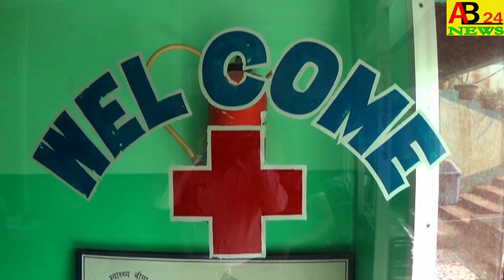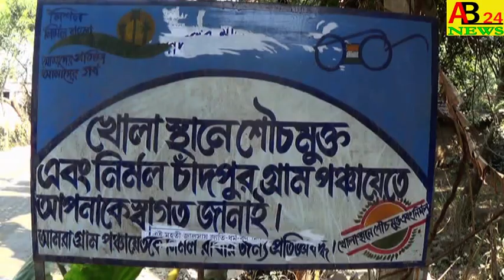প্রথম ডোস ভ্যাকসিন নিতে।।লম্বা লাইন।।আমতলা হাসপাতালে।।AB24NEWS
LONG LINE AMTALA HOSPITAL TO TAKE THE FIRST DOSE OF VACCINE  প্রথম ডোস ভ্যাকসিন নিতে।।লম্বা লাইন।।নওদা থানার  আমতলা হাসপাতালে।।